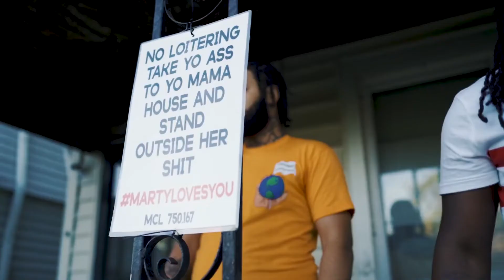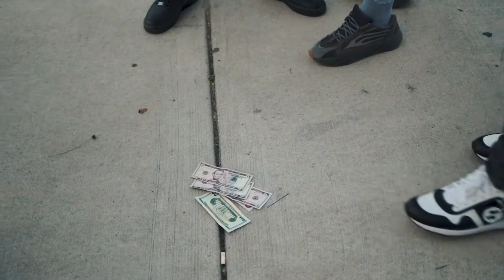Sada Baby - DMX Official Video DetroitRapNews Exclusive